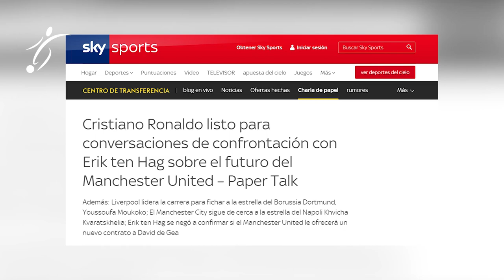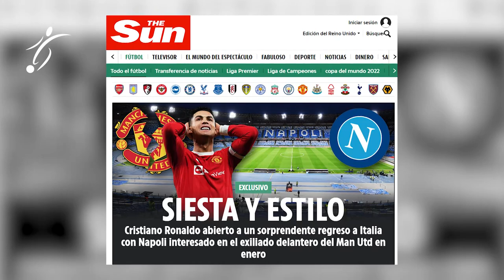Este SERÍA el NUEVO DESTINO de CRISTIANO RONALDO, ESTE LUNES REUNION TEN HAG – RONALDO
MANCHESTER UNITED permitirá que Cristiano Ronaldo se vaya en la ventana de transferencia de enero, según los informes.

Ronaldo , de 37 años, causó furor el pasado miércoles cuando se negó a entrar como suplente tardío ante el Tottenham.

Luego caminó por el túnel y dejó Old Trafford antes de que sonara el silbato de tiempo completo.

Ten Hag lo abofeteó con una prohibición, lo que lo obligó a no participar en el empate 1-1 de ayer con Chelsea, y una multa de £ 720,000 con SunSport revelando que bien podría haber  jugado su último partido para los Red Devils después de quemar puentes con los aliados restantes.  en el club.

Ronaldo tiene contrato hasta el final de la temporada, pero el informe Mirror United desea sacarlo de los libros lo antes posible.

Sin embargo, eso depende de que los Red Devils encuentren un club que quiera apostar el dinero por el cinco veces ganador del Balón de Oro, aunque , según los informes, Chelsea está considerando una redada .

SunSport reveló que le costaría al equipo de Old Trafford £ 10 millones romper su contrato antes de tiempo debido a su gigantesco salario de £ 360,000 a la semana.

Ten Hag quiere ver evidencia de remordimiento genuino y una disculpa antes de permitir que Ronaldo se reincorpore al entrenamiento del primer equipo.

La pareja está lista para sentarse en una reunión para discutir los próximos pasos.